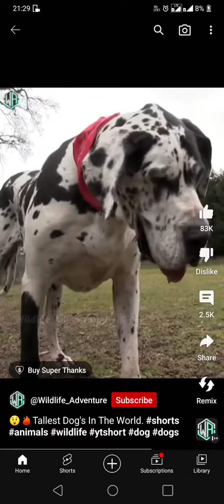Biggest Dog names